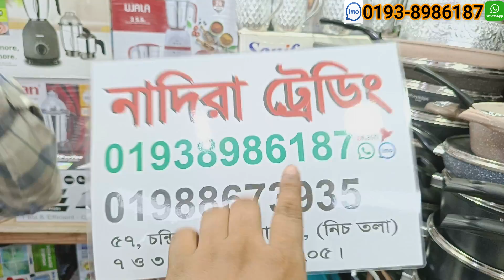iron price in BD 2023. ইলেকট্রিক আয়রনের দাম জানুন | Electric Iron Price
iron price in BD 2023. ইলেকট্রিক আয়রনের দাম জানুন || Iron Price In BD 2023 || Electric Iron Price .আয়রনের দাম,ইলেকট্রিক আয়রনের দাম,ইলেকট্রিক আয়রনের দাম জানুন,Iron Price,iron price in bangladesh,iron price in bd,iron price theme,

M/S NADIRA TRADING
57 no shop chandrima super market, dhaka-1205

ঢাকা & ঢাকার বাইরে আপনাকে এটি আপনার (নিকটস্থ) USB, এস এ পরিবহন/ জননী/সুন্দরবন কুরিয়ার হতে নিতে হবে। আমরা আপনাকে পাঠিয়ে দিব।